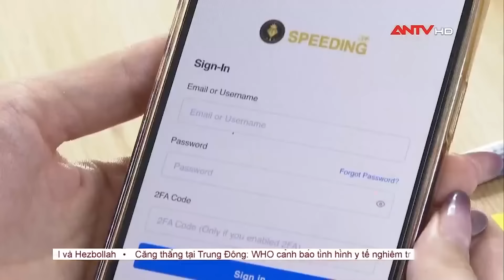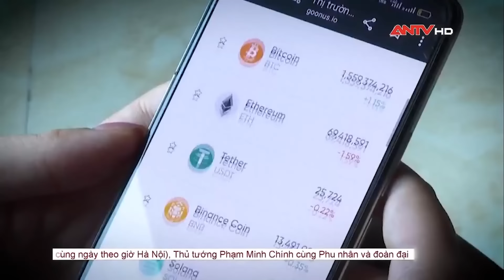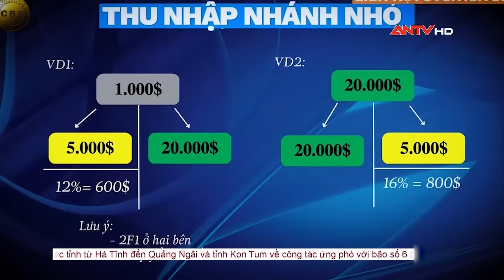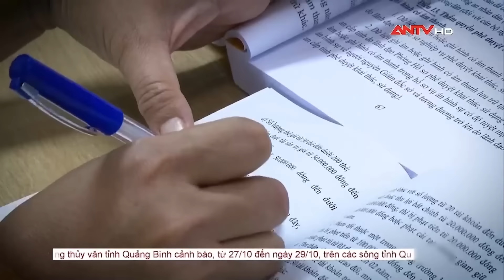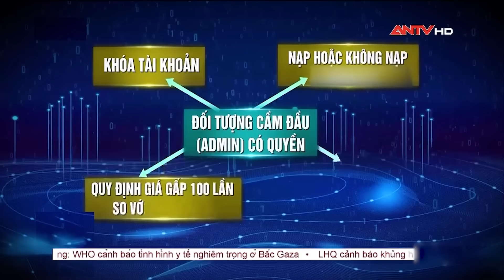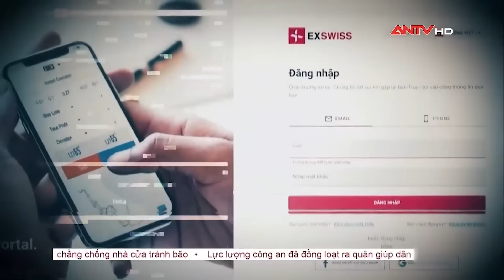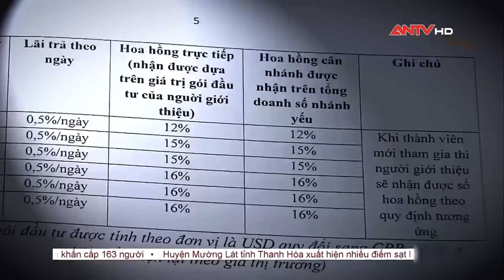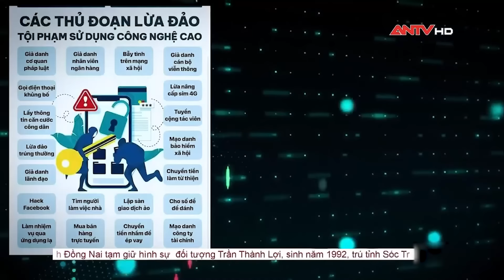Tin tức an ninh trật tự nóng, thời sự Việt Nam mới nhất 24h khuya ngày 27/10 | ANTV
Mời quý vị khán giả xem thêm: Ác quỷ đội lốt người vợ “Tào Khang” giết chồng để “ăn nằm” với tình trẻ